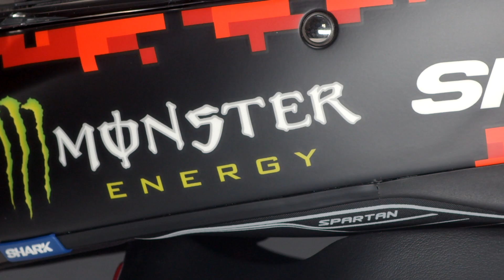UNBOXING CASQUE MOTO Shark Spartan 1.2. Replica Lorenzo 🏁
Prix et disponibilité 👇🏽

Présentation du Shark Spartan 1.2 replica Lorenzo Monster Mat 2018🏁 On sort de la boite un casque bien connu de Shark replica d'un des meilleures pilotes de l'histoire, le fameux Jorge Lorenzo. 😍 Vous aimez ?

Motocard est le leader en vente d’équipement et accessoires pour vous et votre moto. On analyse et on essaie les meilleurs produits sur notre blog, sur Youtube et sur nos RRSS.